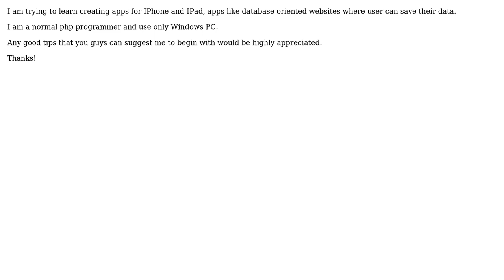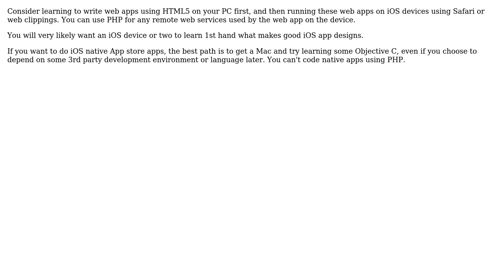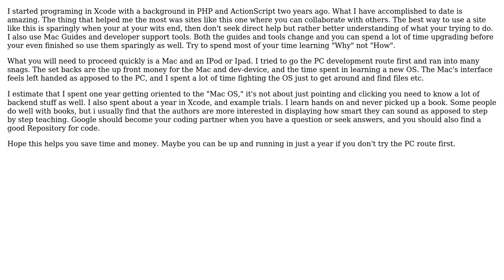Any good tips for a PHP Programmer for starting on Iphone and ipad apps? (have pc only)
Software Engineering: Any good tips for a PHP Programmer for starting on Iphone and ipad apps? (have pc only)